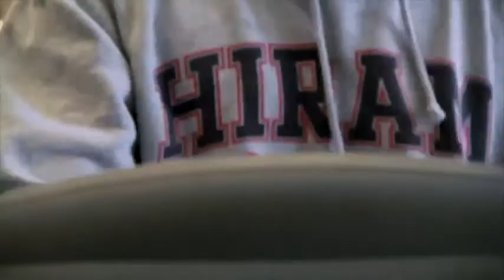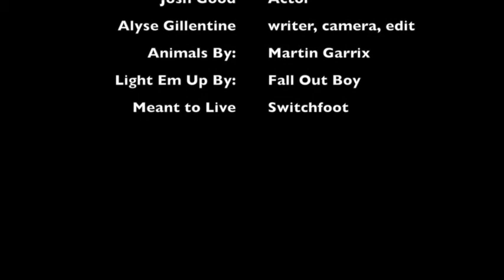Josh Good Documentary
Documentary on Josh Good (Hiram College) lacrosse life